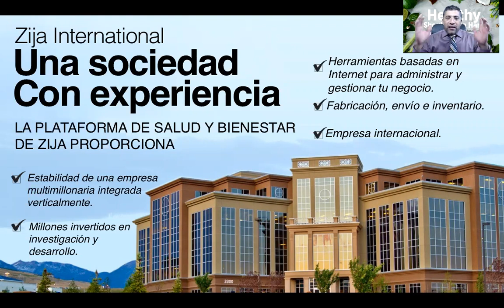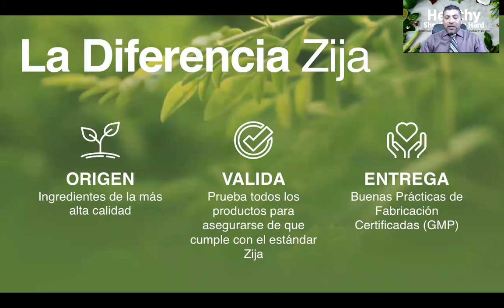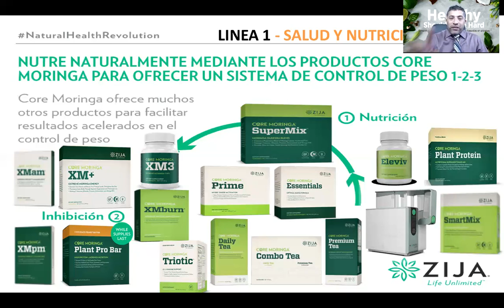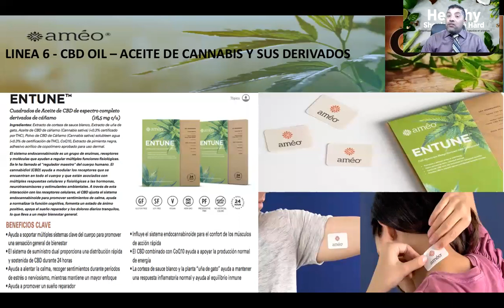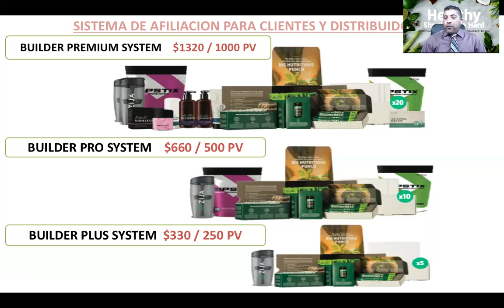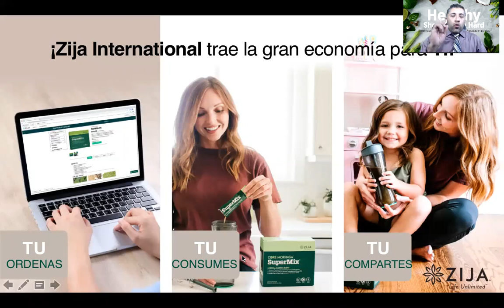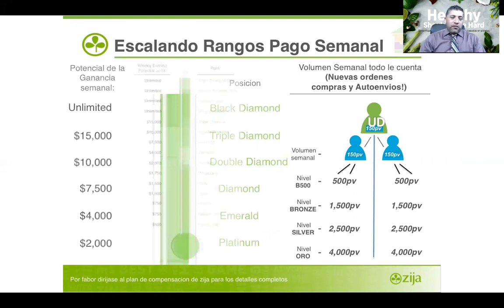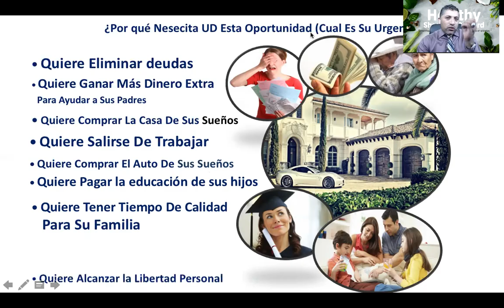GRAN PRESENTACION DE LA OPORTUNIDAD ZIJA CON ALEXIS ADAME 8:12:2019